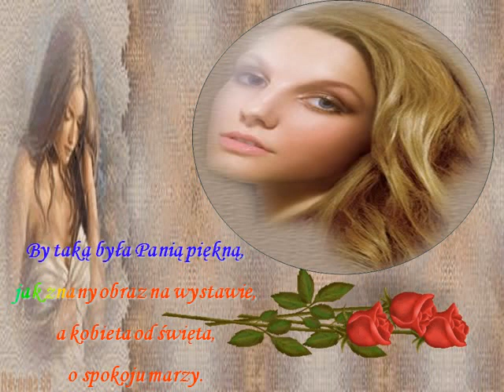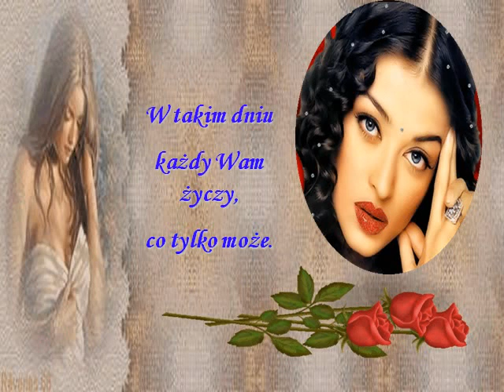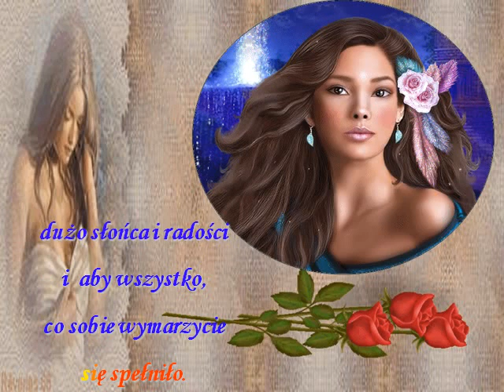W dniu święta Kobiet IV